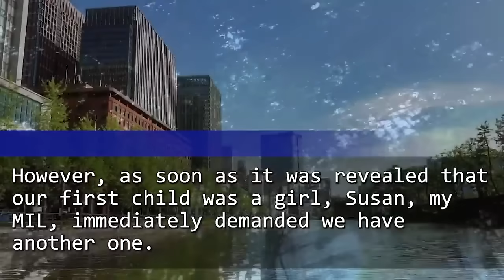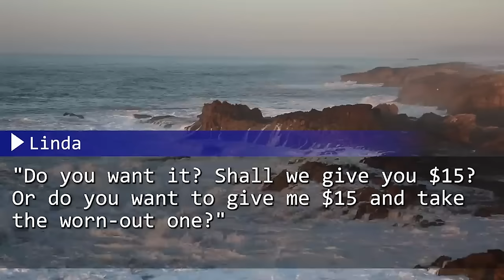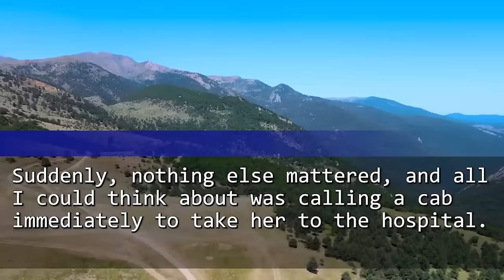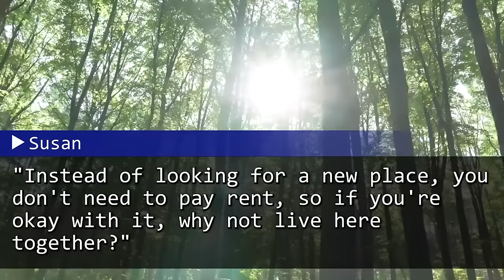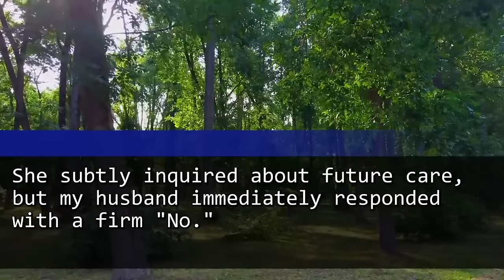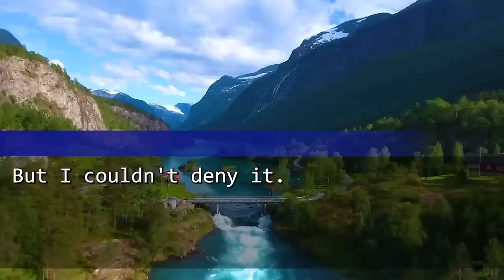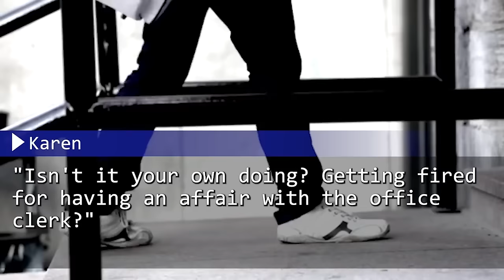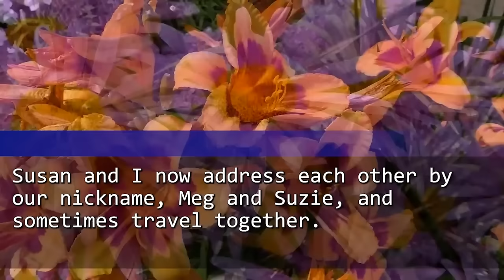【Compilation】My husband chose mistress & divorced me. MIL:"Move out now!" I packed them in truck.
00:00:00 My husband chose mistress & divorced me. MIL:"Move out now!" I called movers & packed them in truck.
00:35:08 My husband & MIL left my daughter with a high fever from the car. I told her, "It's okay." Because...
01:09:47 My MIL called me, “You broke your legs due to brake failure.” I asked back, " Who had the accident?"
01:50:14 My husband dumped my stuff "Don't be a parasite on me" I left him and went to a $100 m mansion.
02:33:18 My husband called me, “Mom collapsed! I’ll stay with her,” unaware she was having lunch with me!